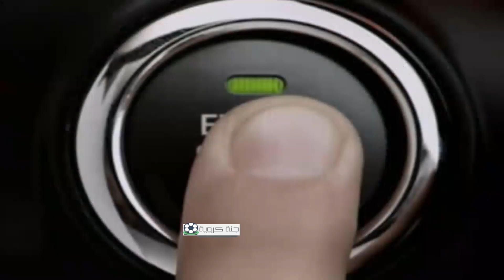الاستوديو التحليلى بعد مباراة غانا والأوروغواى /كأس العالم 2010/ذكريات استوديو الجزيرة الرياضية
الحلقة الثانية من فقرات الزمن الجميل
معنا اليوم عدة دقائق من استوديو الجزيرة الرياضية
استوديو المونديال /من قنوات الجزيرة الرياضية
عقب مباراة غانا والأوروغواى
فى ربع نهائى كأس العالم